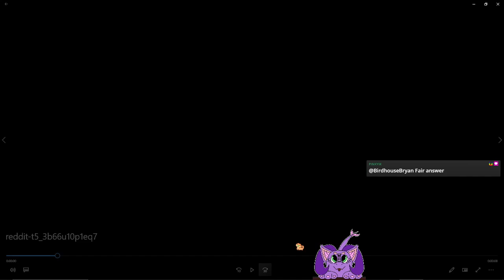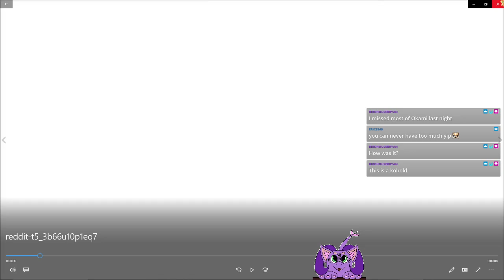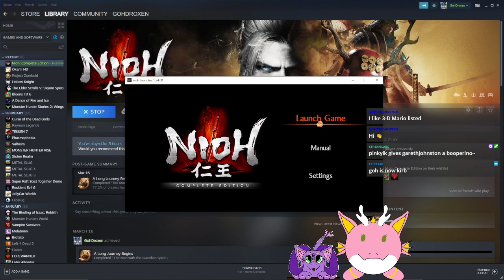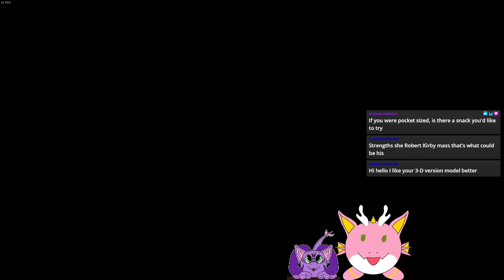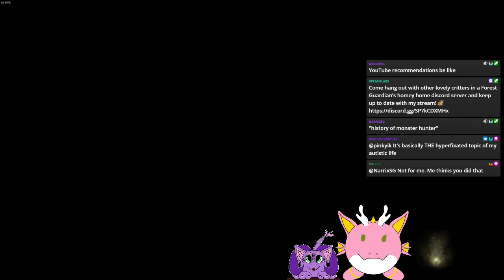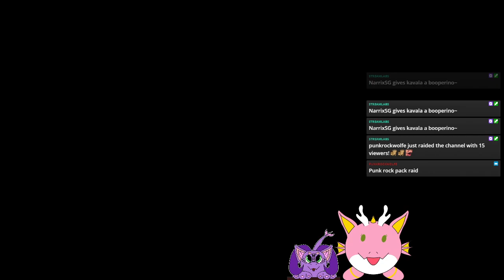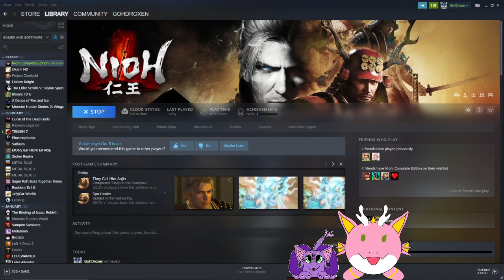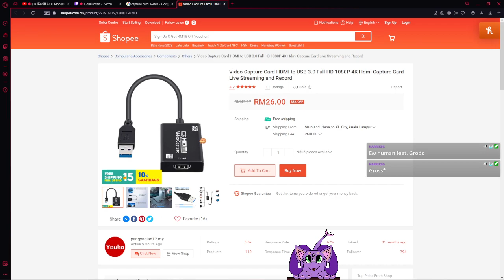The boss fights art SO GOOD OMG | Droxen plays Nioh part 2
I cant this game too good